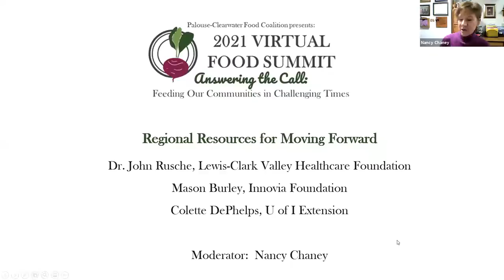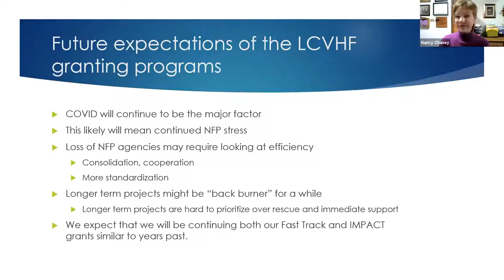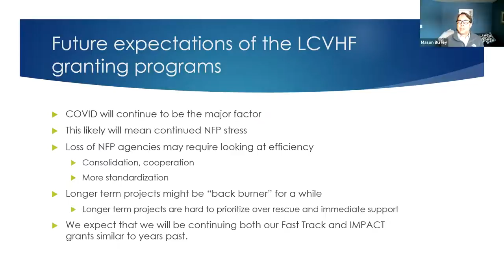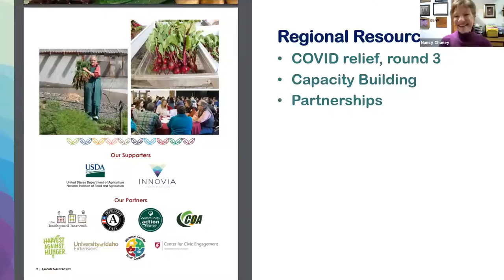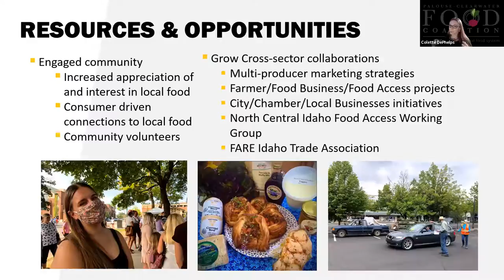Food Summit 2021 Afternoon Panel & Discussion and Closing: Regional Resources for Moving Forward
Virtual Food Summit 2021 – Answering the Call: Feeding Our Communities in Challenging Times

Topic Breakout Session Reports

Panel & Discussion: Regional Resources for Moving Forward
Panelists: Dr. John Rusche, Mason Burley, and Colette DePhelps

Local Food Leader Award & Closing
Award Recipient: Olivia Sivula